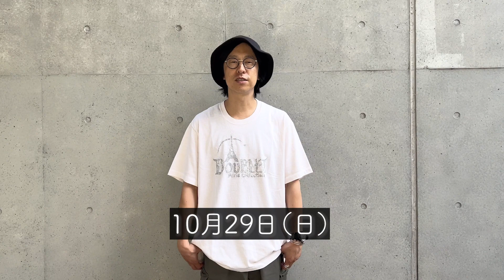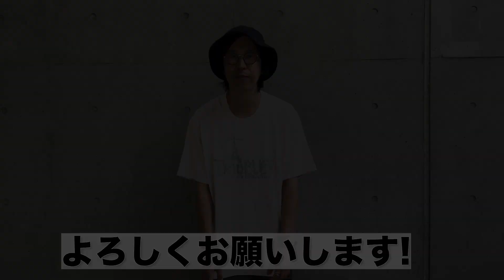ホリエアツシ（ストレイテナー）「楽演祭Vol.7」スペシャル・メッセージ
『楽演祭』第7弾は、木村カエラ、ホリエアツシ（ストレイテナー）が出演！
MCには音楽ジャーナリスト・柴 那典を迎え、アーティスト同士が語る「1部：トークセッション」
そして、それぞれのパフォーマンスに加え、ここでしか見られないコラボも見所の「2部：ライブセッション」
ここでしか聴けない、見られないプレミアなライブ体験をお見逃しなく！
開催日時：2023年10⽉29⽇（⽇）
開場／開演：16;00開場　16;30開演
会場：テアトロ・ジーリオ・ショウワ（昭和⾳楽⼤学）